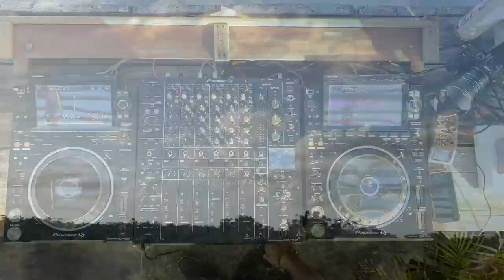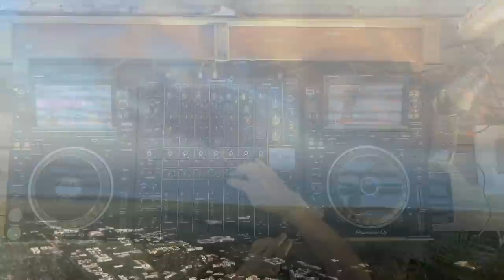Jack Manetti | Melodic Afro Deep House Mix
Jack Manetti is a dj and producer from Italy.
Starting his career in 2003, he played in various top clubs & festivals of the Italian French Riviera, like Le Vele of Alassio, Koko Beach Imperia, Capanne Africane, Boca Beach Sanremo, Welcome to St.Tropez Music Festival
Moved to Tulum in 2021, he has played in various events sharing the console with international artists.
Mia, IT, Saikuk to name a few Beach Clubs & Restaurants. He has also played at Ephimera as well as at Downtown Tulum Radio and Radio Tulum.
During his dj set he proposes a fusion of Afro House, Deep & Melodic Techno sounds.